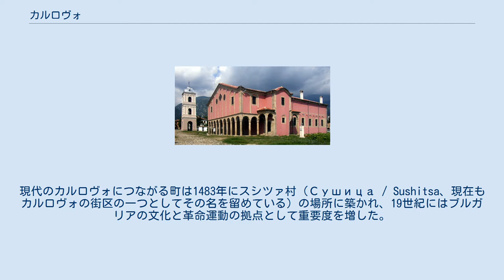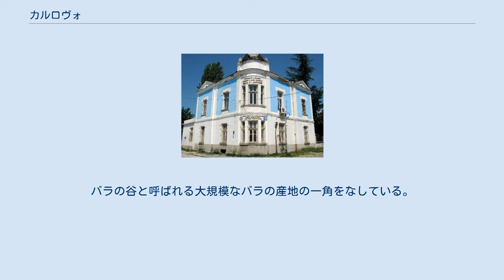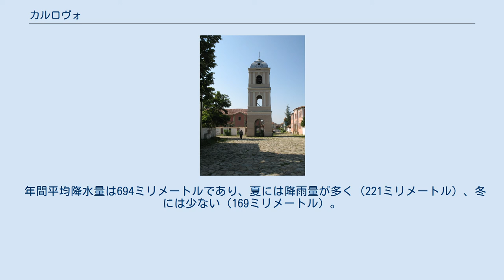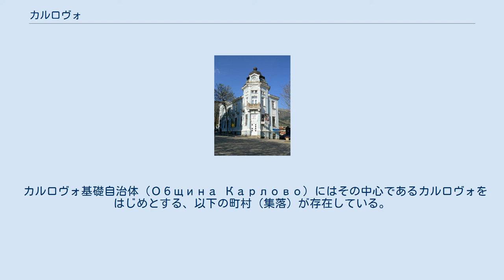カルロヴォ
銀行の建物 住宅の並ぶ通り バルカン山脈から見下ろしたカルロヴォの町 カルロヴォ（ブルガリア語:Карлово / Karlovo）は、ブルガリア中部の町、およびそれを中心とした基礎自治体であり、プロヴディフ州に属する。
バルカン山脈の南のストリャマ川（Stryama）沿いの肥沃な渓谷の中にある。
2009年6月の推計で自治体の人口は5万6501人、その中核を成す町の人口は2万5995人である。
 カルロヴォはバラの谷と呼ばれる渓谷にあり、世界的なローズオイルの産地である。
この地で育てられたバラから取れるオイルは、香水に使用される。
加えて、カルロヴォはヴァシル・レフスキの生誕の地である。
レフスキは19世紀後半にブルガリアのオスマン帝国からの解放を目指して戦った革命家である。
町にはレフスキに関する博物館と記念碑が建てられている。
 カルロヴォの起こりは中世の要塞コスピス（Kopsis）であった。
第二次ブルガリア帝国の皇帝スミレツが13世紀から14世紀にかけて所有しており、皇帝の兄弟である専制公ヴォイシルが独立した領主として君臨した短い間、その首都であったと考えられる。
現代のカルロヴォにつながる町は1483年にスシツァ村（Сушица / Sushitsa、現在もカルロヴォの街区の一つとしてその名を留めている）の場所に築かれ、19世紀にはブルガリアの文化と革命運動の拠点として重要度を増した。
1953年から1965年まで、町はレフスキグラト（Левскиград / Levskigrad）と呼ばれた。
 2000年代には、ブルガリアの考古学者たちによって、「トラキア人の王たちの渓谷」と称される一連の発見があった。
2005年8月19日には、カルロヴォ近くでトラキア人の最古の首都が見つかったと発表された。
この場所からは磨き上げられた陶器類（屋根瓦やギリシャ風のつぼなど）が見つかっている。
ブルガリア文化省は発掘作業への支援を表明した。
 カルロヴォは 北緯42度38分 東経24度48分 / 北緯42.633度 東経24.800度 / 42.633; 24.800、海抜386メートルのところにある。
バラの谷と呼ばれる大規模なバラの産地の一角をなしている。
町を訪れると、目の前に雄大なバルカン山脈が覆いかぶさるように見える。
この山脈の最高峰は2376メートルのボテフ峰（Botev）であり、カルロヴォのすぐ近くにある。
町はブルガリアの首都ソフィアから140キロメートル、ブルガリア第2の都市でプロヴディフ州の州都であるプロヴディフから60キロメートルのところにある。
 町の気候は大陸性であり、バルカン山脈から吹き降ろす風により夏は穏やかで涼しく、冬は降雪が多い。
1月の平均気温は摂氏0.1度（記録上の最低気温は-25.8度）、7月の平均気温は22.9度（記録上の最高気温は39.6度）である。
 年間平均降水量は694ミリメートルであり、夏には降雨量が多く（221ミリメートル）、冬には少ない（169ミリメートル）。
 カルロヴォはE78幹線道路の経路上にあり、道路は首都のソフィアから黒海までを結んでいある。
また、ソフィアから黒海の港町ブルガスまでを結ぶ鉄道路線の要所である。
プロヴディフに向けては頻繁に列車が行き来している。
 カルロヴォ自治体の域内での道路の総延長は301.4キロメートルであり、ソフィアからブルガスやイスタンブールへと続くトラキア高速道路までは50キロメートルある。
ブカレストへと続く国際道路へも50キロメートルある。
 カルロヴォ基礎自治体（Община Карлово）にはその中心であるカルロヴォをはじめとする、以下の町村（集落）が存在している。
 聖ニコライ聖堂 南極大陸、サウス・シェトランド諸島・リヴィングストン島のカルロヴォ峰はカルロヴォにちなんで名づけられている。